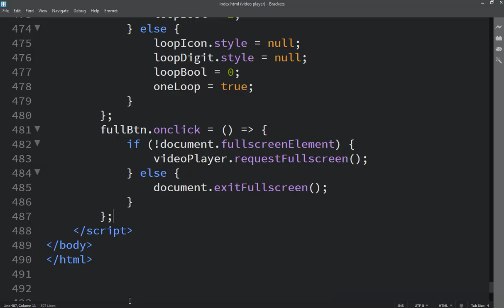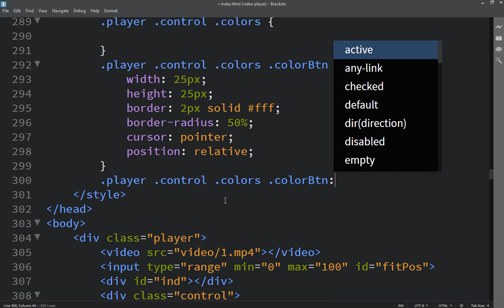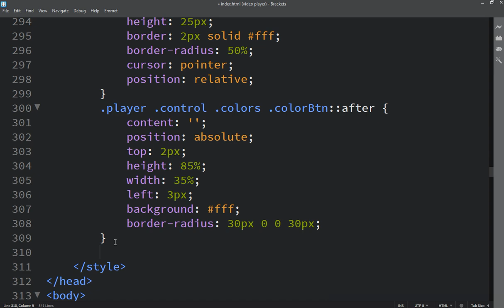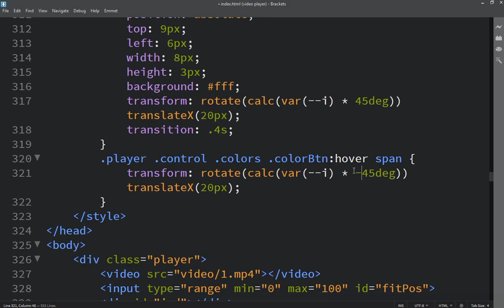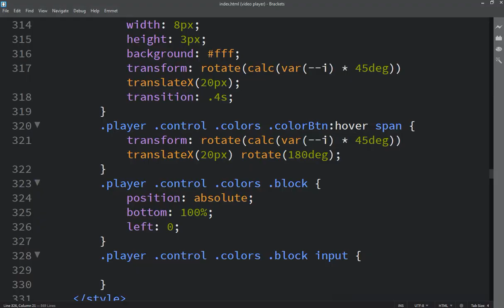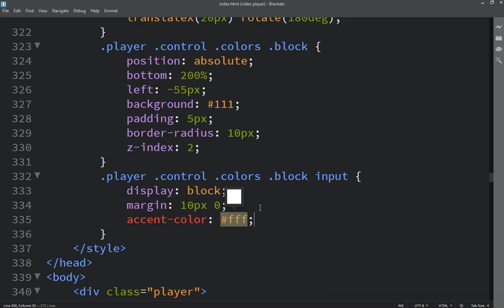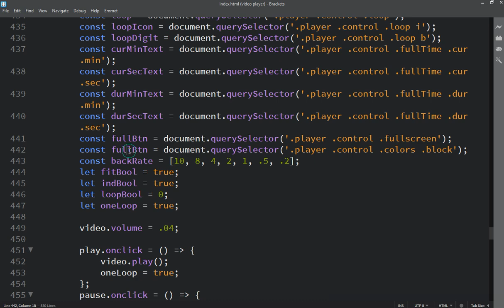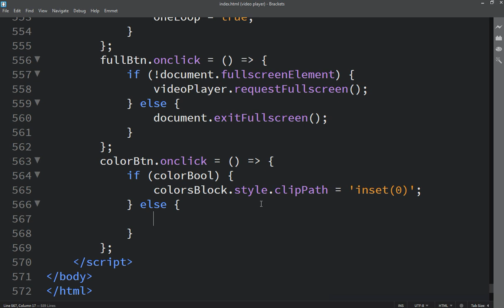Hovo Vardanyan JavaScript zero to Hero or Master Class | Lesson 283